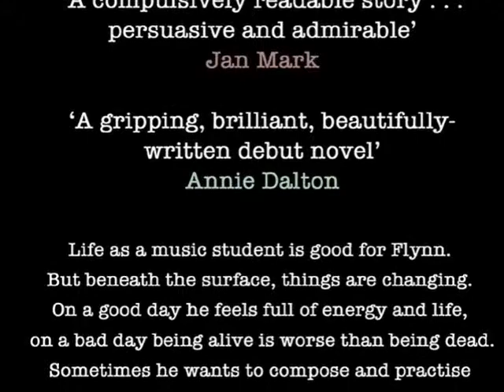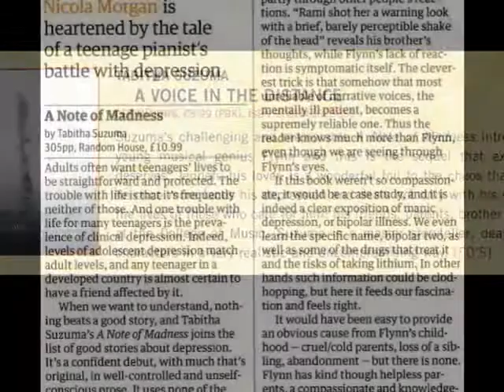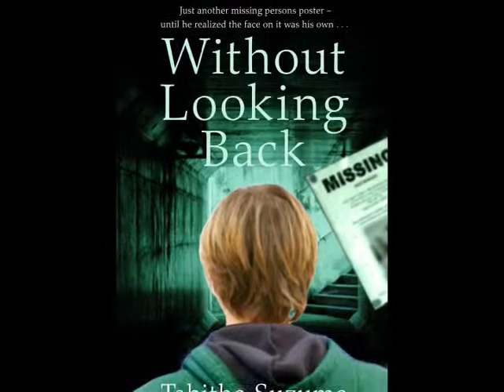Tabitha Suzuma: Award-winning author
Tabitha Suzuma - author:
(2006 - present)